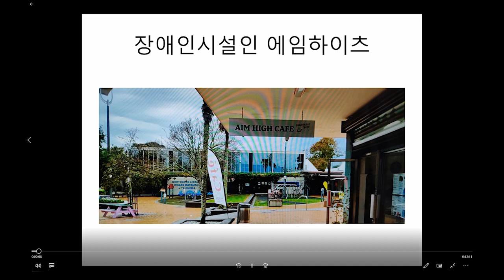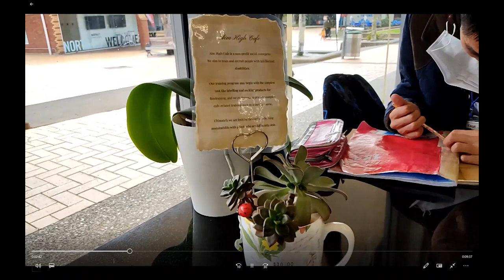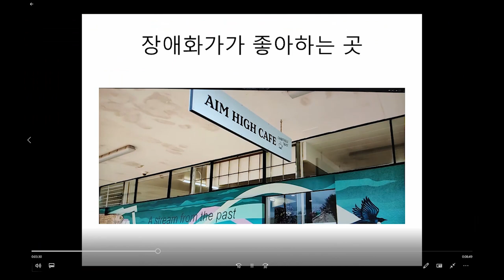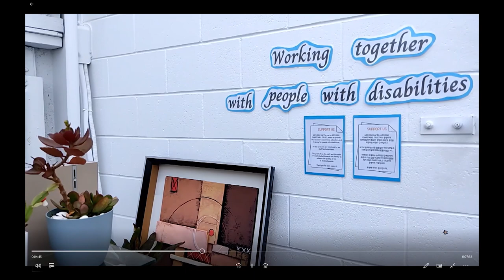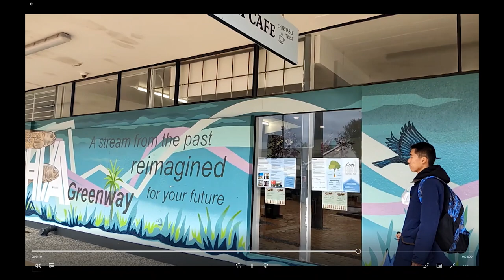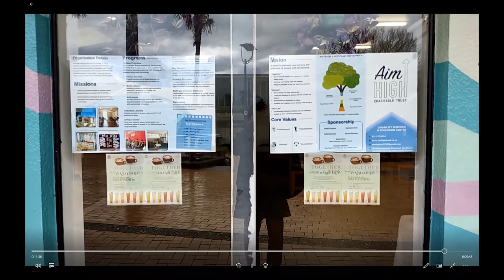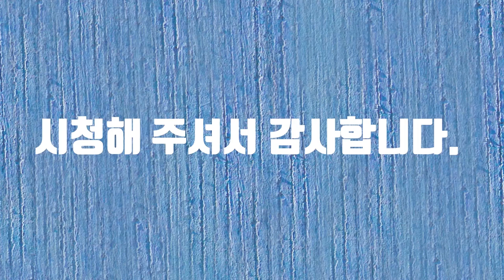AimHIghTrust 인 장애인교육시설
장애인 교육시설인 아임하이라는 기관을 소개합니다
자원봉사하시는 분도 만났습니다